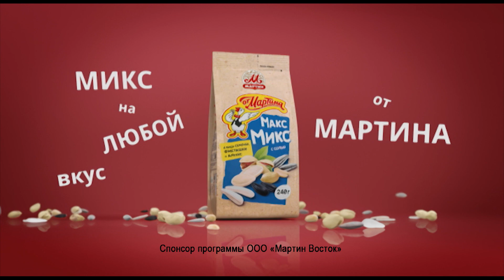Прогноз погоды 12 ноября 2021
Общественное телевидение Приморья, ведущая Анна Шаброва